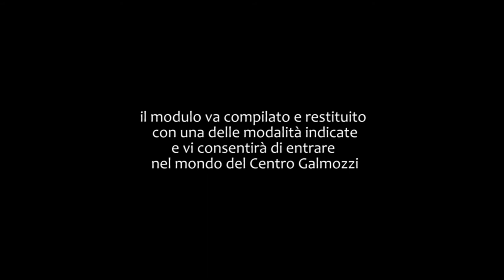La Strenna del Centro Galmozzi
Ecco quello che troverete nelle buste colorate.
Nelle librerie ed edicole di Crema e del Cremasco.
Con la Strenna potrete aderire al Centro Galmozzi!